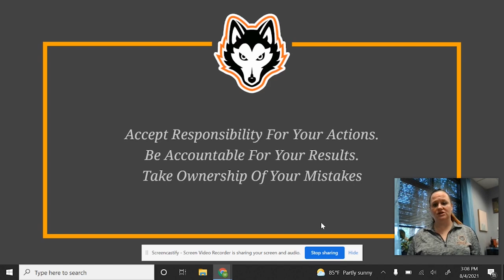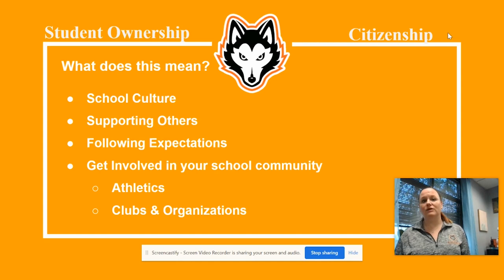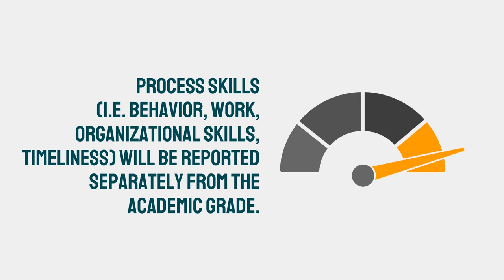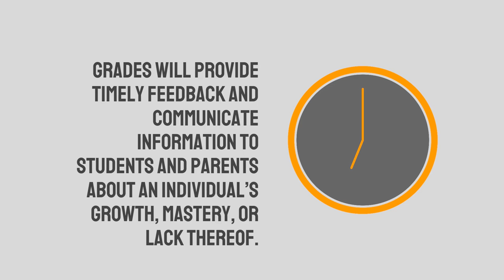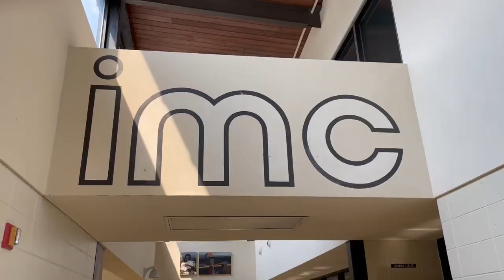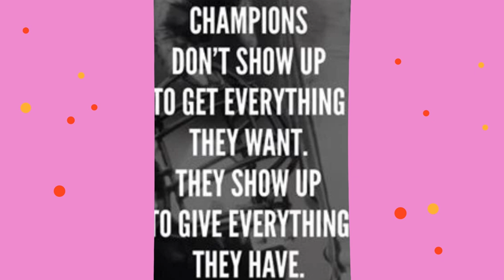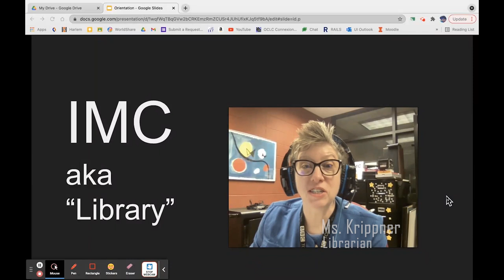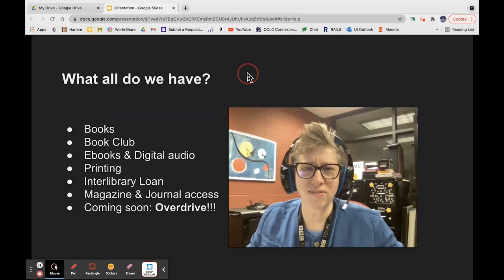Harlem High School Student Orientation 2021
This video replaces the large group presentation in the auditorium that would normally take place during orientation. We will still have the open house portion of the evening with many staff members on hand to answer any questions. We are looking forward to a great year!